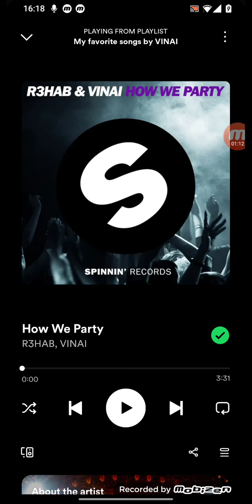Jan Pirowski & TJR - 10 Pm